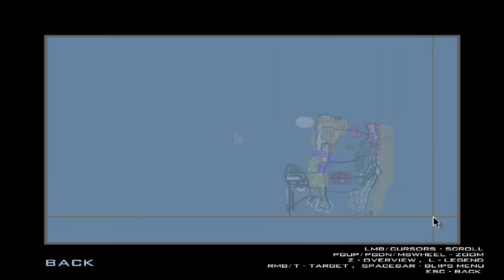Going To [] "Vice City" [] From San Andreas || GTA Underground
Hey Viewers ❗❗
Social Media
Peace 🤘🏻🤘🏻😇